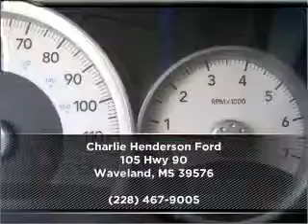2006 Dodge Durango in Waveland, MS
105 Hwy 90
Waveland, MS 39576
2006 Dodge Durango
4-Speed A/T
Mileage:103531